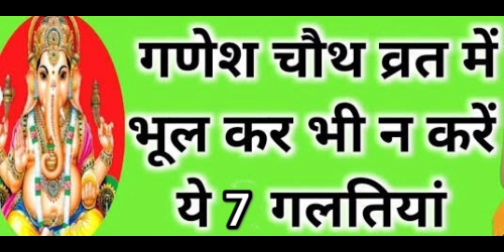गणेश चौथ व्रत में भूल कर भी ना करें 7 गलतियां